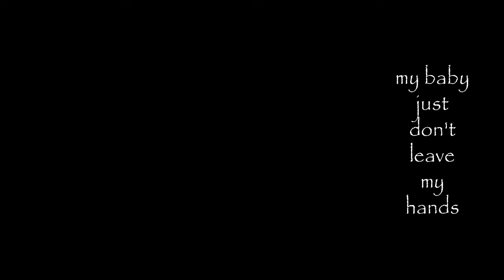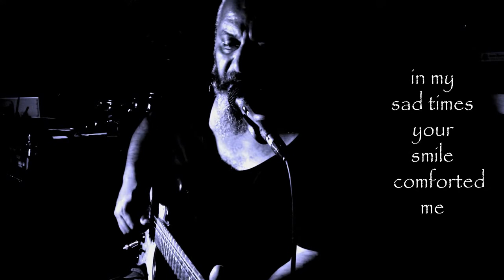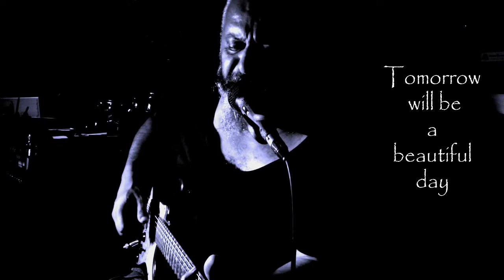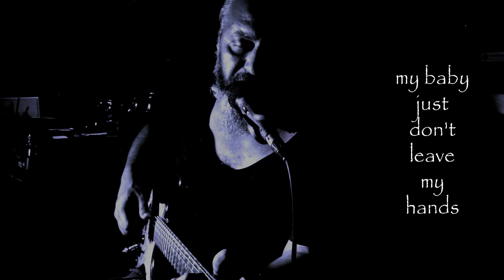My baby just don't leave my hands-Mr.Steel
music&lyrics:MR.STEEL-BLUES BALLAD/
LIVE PERFORMANCE